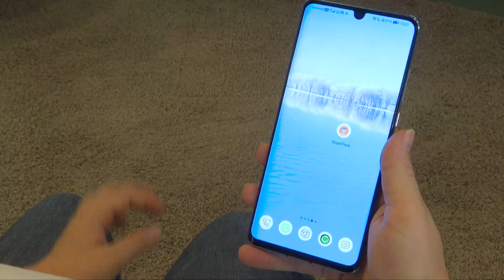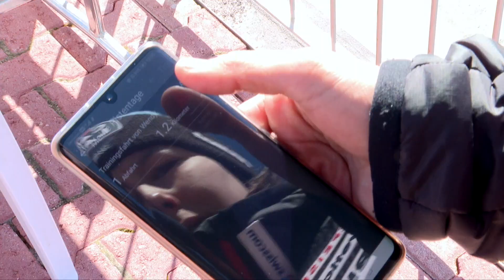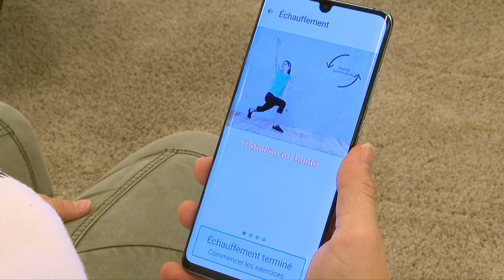Slope Track App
Cette nouvelle appli mesure votre résistance à l'effort sur les pistes. Entraînez-vous et comparez votre résistance à l'effort avec Wendy Holdener.

La Suva est plus qu'une assurance : elle combine la prévention, l'assurance et la réhabilitation.